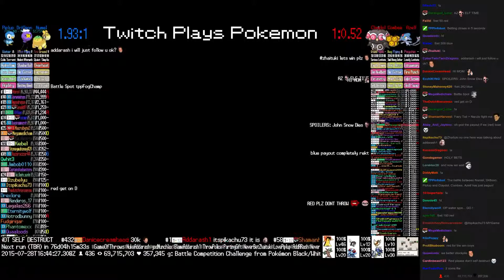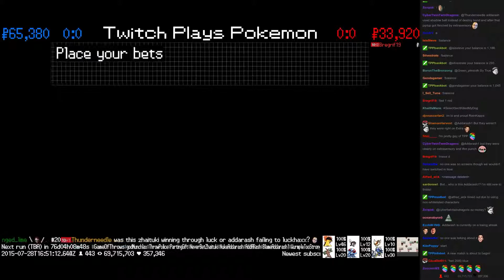Twitch Plays Pokémon Battle Revolution - Match #18750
Match #18750 [Blue: Numel, Drifloon, Piplup] vs [Red: Claydol, Combee, Azelf]